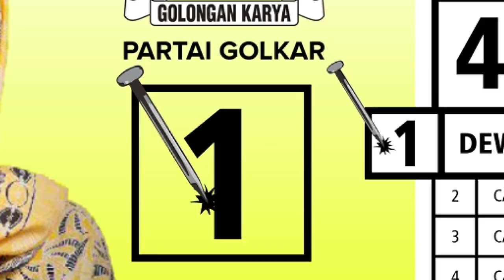Geger! Warga Cimahpar Sukabumi Tewas Dipatuk Ular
SUKABUMIUPDATE.com - Wawan (48 tahun) ditemukan dengan posisi tersungkur di pinggir sawah di Kampung Cibeureum, RT 2 RW 6, Kelurahan Babakan, Kecamatan Cibeureum, Kota Sukabumi.

Warga Cimahpar, Sukaraja tersebut diduga tewas karena dipatuk ular.

"Ayah saya memang kesehariannya berprofesi sebagai tukang bangunan tapi juga sering mencari ular " ujar Sandi, anak Wawan.